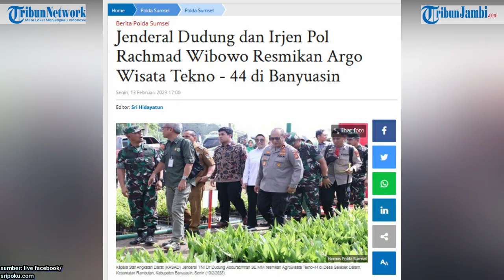Kasad Jenderal Dudung Abdulrachman Kunjungi Sumsel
Kepala Staf Angkatan Darat (KSAD) Jenderal Dudung Abdurachman Menghadiri launching Agrowisata Tekno 44 di Desa Gelebek Dalam Kecamatan Rambut Kabupaten Banyuasin dihadiri (dit)
Sumber TribunSumsel